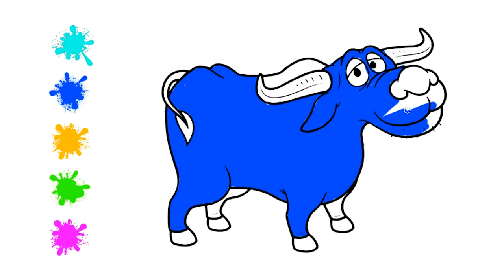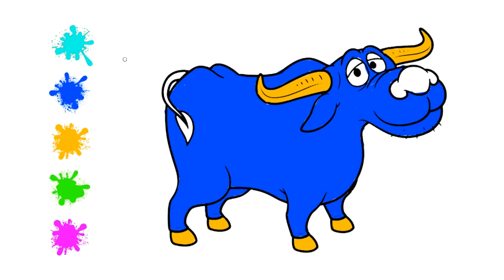Coloring Buffalo | Kids Coloring | Kuki Tv